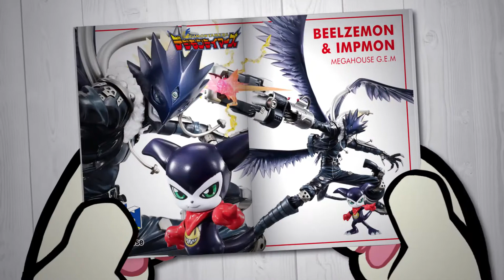¡El poderoso BEELZEMON acompañado de IMPMON! 😱 | RESERVAS Destacadas [#5] 2021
¡Aquí tienes las figuras destacadas ya disponibles para reserva en nuestra tienda online!

Kurogami: Colecciona como siempre, pero con ventajas como nunca.